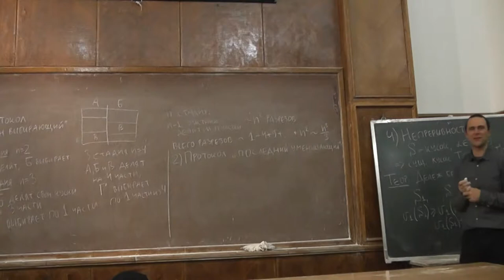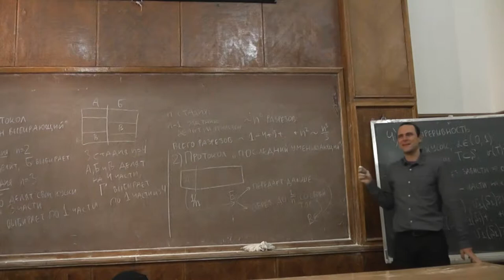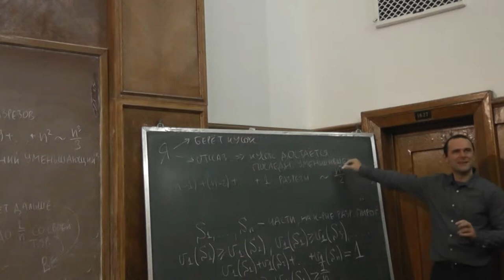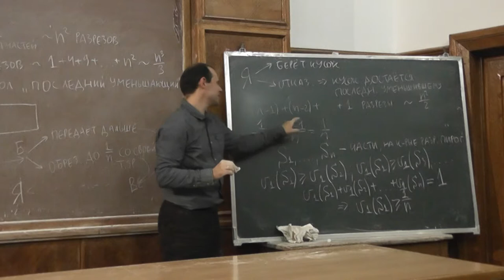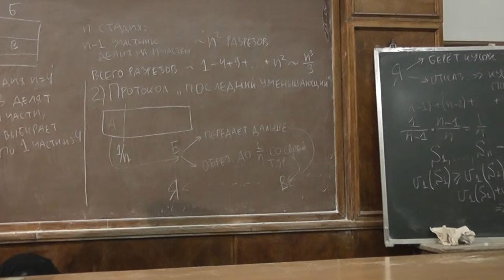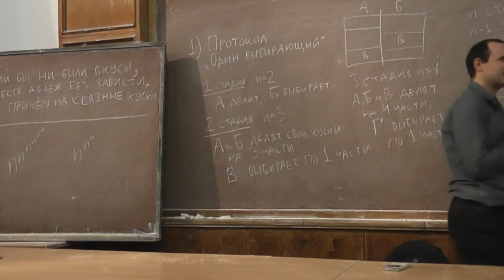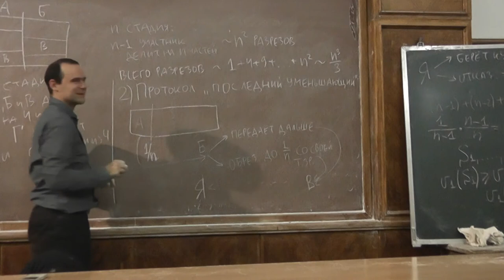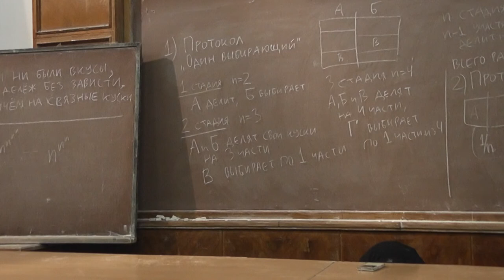6 Последний уменьшивший